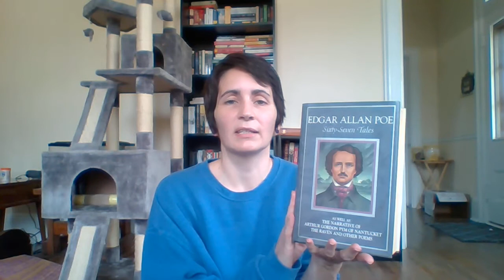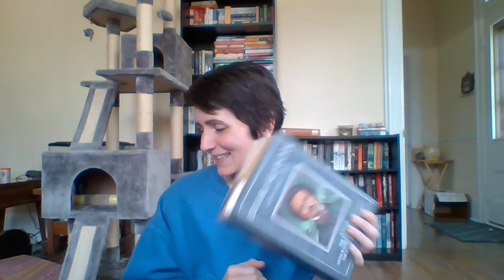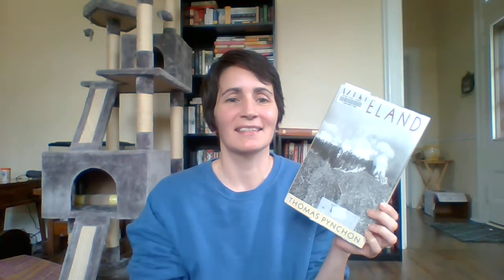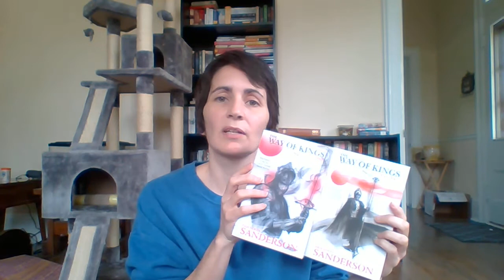October TBR 2020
I forgot to mention her live show today at 2pm, Bitter Single Ladies Read Romance Bookclub, it's on Rainey's channel, Rainey Day Reads
I hope everyone's excited for October as much as I am!
I can't believe I don't have any Stephen King on my TBR.